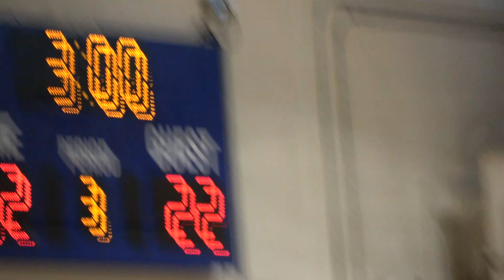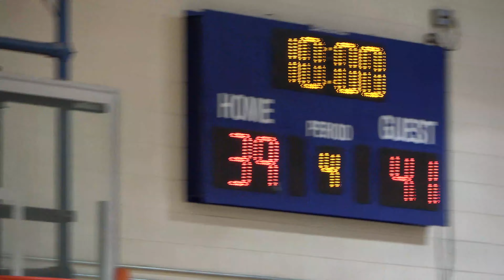Orange County Adult League Ogs 03012020